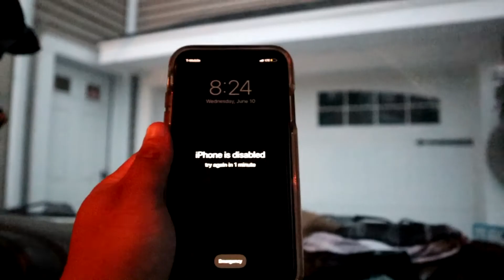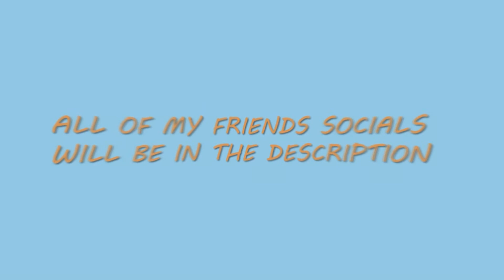I GOT MY EARS PIERCED!!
So in today's vlog We find out Ricky and Brian are related, I pierce my ears, Brian gives me content, and Brian tries the one chip.

People in this Video:
Lucas: